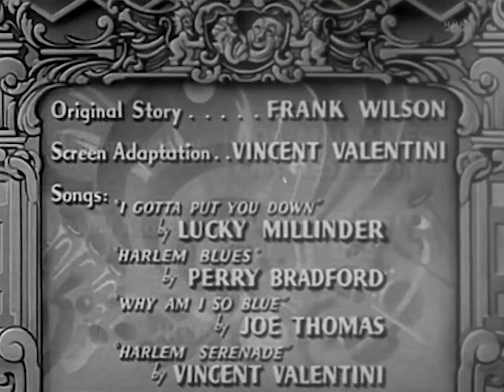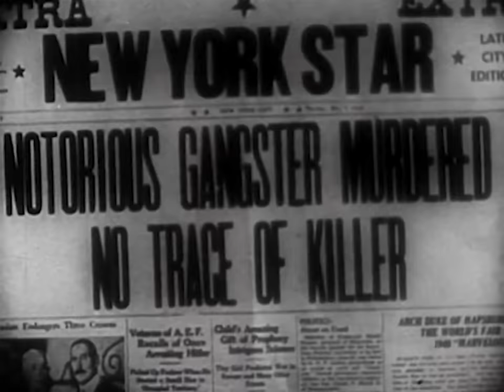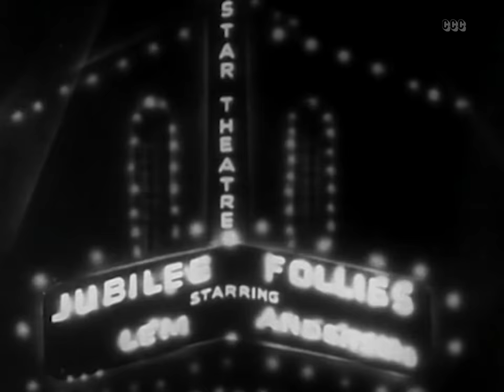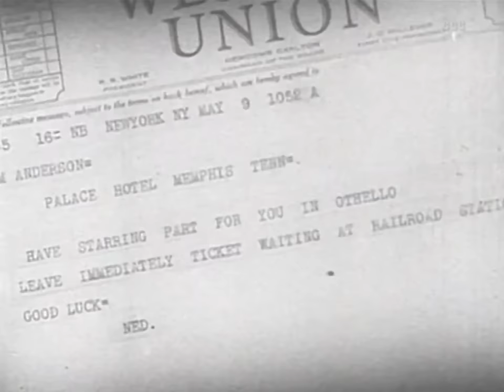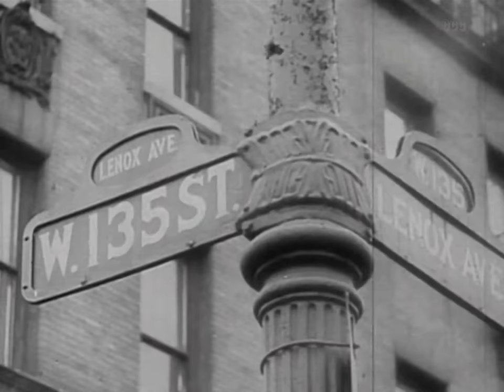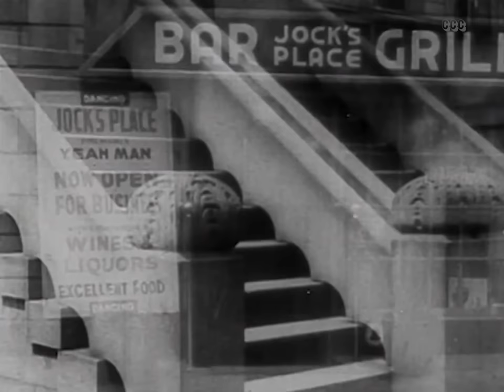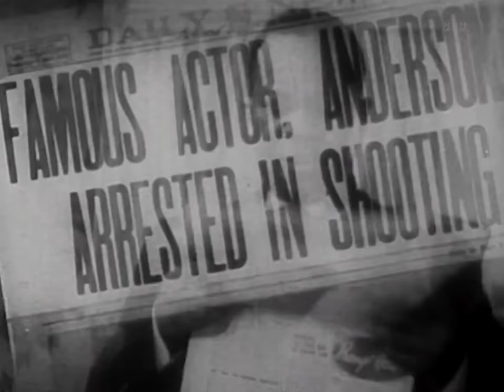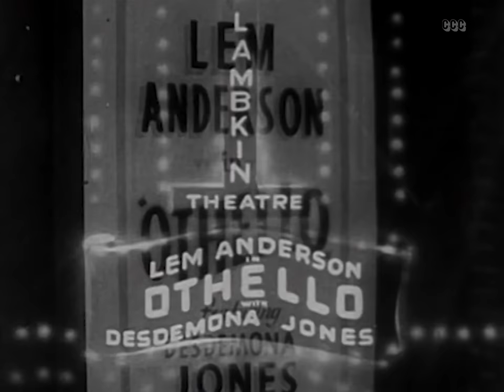Paradise in Harlem (1939) Comedy, Drama, Musical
Between swing and blues musical numbers, the story of comedian Lem Anderson, whose long-awaited chance to act dramatically vanishes when he witnesses a mob killing and is forced to leave town. Lem becomes a wanderer, then an alcoholic. Finally a chance to play Othello draws him back to Harlem. Is it too late for Ned? Or too soon to suit Rough Jackson's mobsters? Melodramatic events lead to an unusual conclusion.

Director: Joseph Seiden
Writer: Frank H. Wilson
Stars:    Frank H. Wilson, Mamie Smith, Norman Astwood
Genres:  Comedy, Drama, Musical